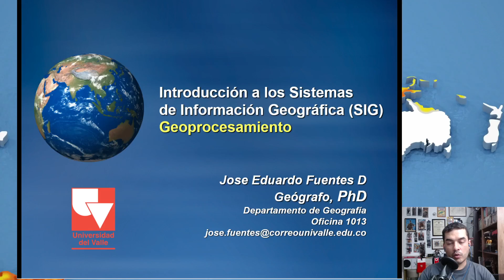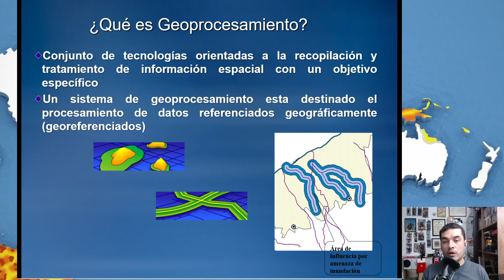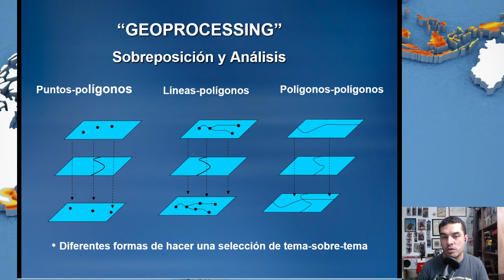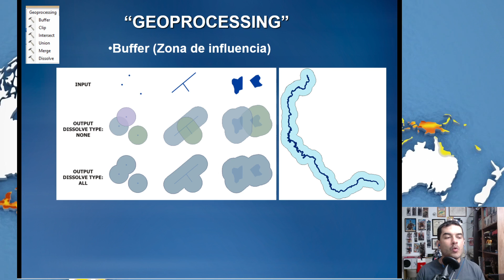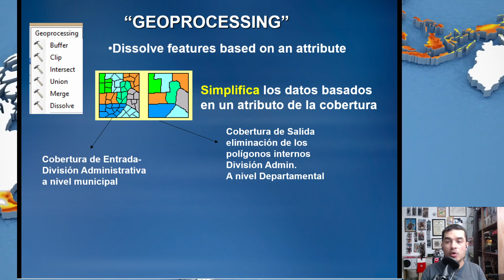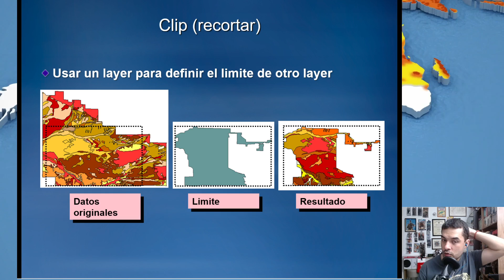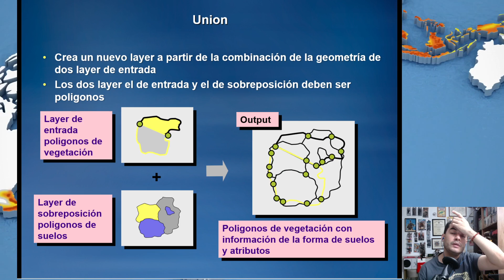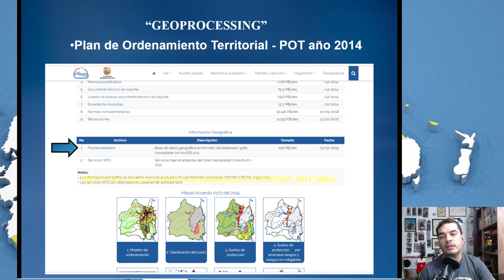Geoprocesamiento en SIG